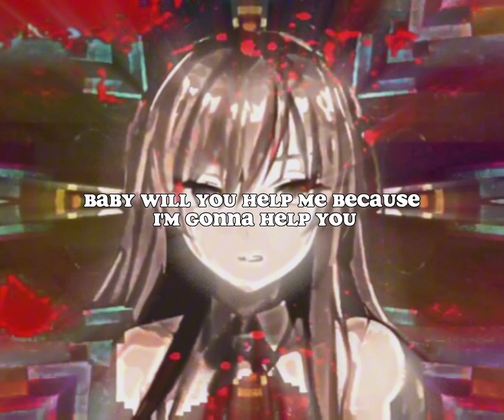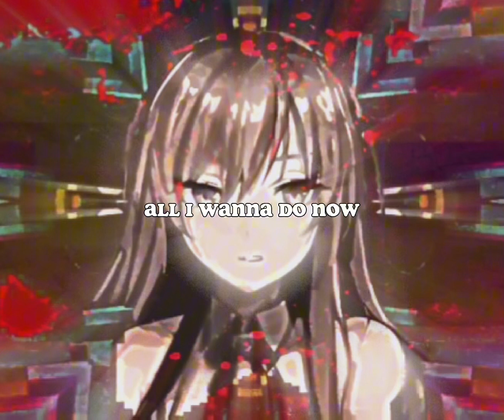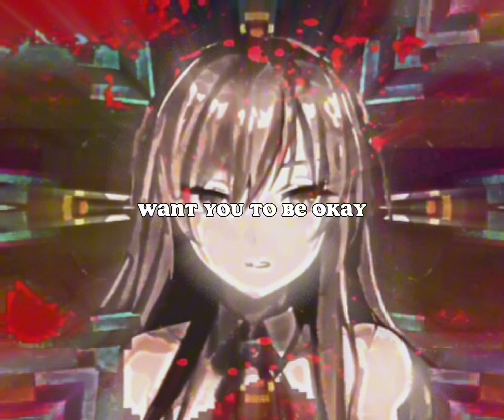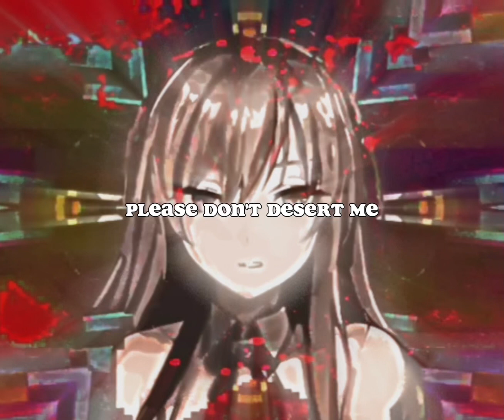Rebzyyx - All I Want Is You - Super Slowed, Reverb, Bass Boost, Muffled, 8D Audio and Lyrics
Requested!

♡︎ All credits & rights to original song by Rebzyyx ♡︎

♡︎ Lyrics ♡︎

I know what you want girl
Let me be the one to
Hold your hand forever
We'd be good together
I'll make you feel special
Help you feel less stressful
Fix the holes in your heart
It's what I wanted from the start
I got mental issues
Always fucking miss you
Tons of bloody tissues
All of over my room
I need to clean them up
Baby, I'm fucked up
Baby, will you help me?
Because I'm gonna help you
All I want is you now
All I wanna do now
Baby, I'm so sorry
Do you wanna hurt me?
Are you gonna hurt me?
Please, don't desert me
I was up early
Up all night
I was scratching off the 30s
You make me feel dirty
Tell me I'm disgusting
Tell me that you love me
But really you mean nothing
I don't wanna talk
No, it's not up for discussion
You control my life
I feel like a fucking puppet
Keep telling me to shut it
Okay baby, alright
I remember nights
We were dancing in the moonlight
I remember hiding
I was shy and I had stage freight
I remember crying
I just want you to be alright
Want you to be okay
Okay baby, alright